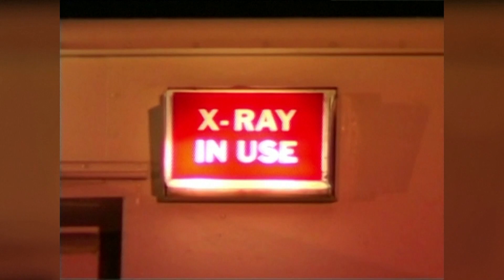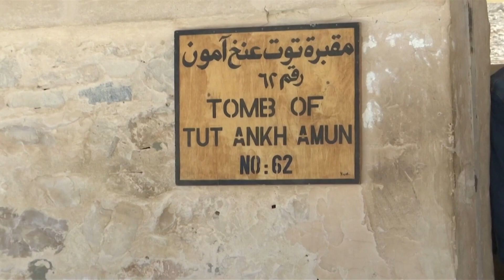King Tut Centennial | Top Story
100 years since the discovery of King Tut's tomb.